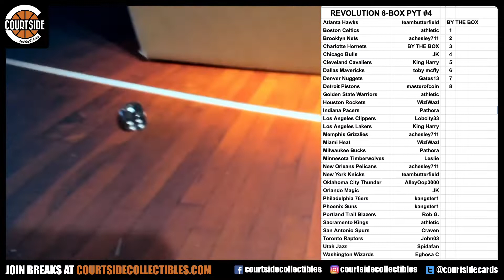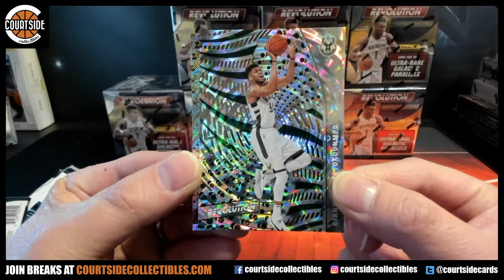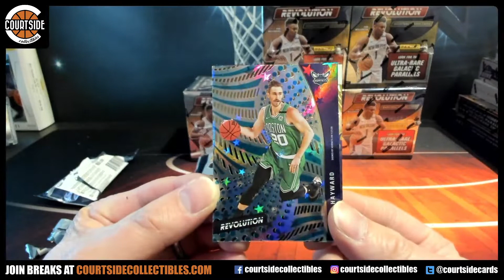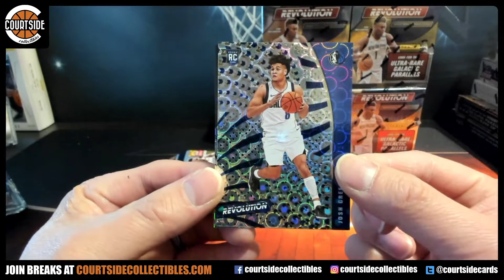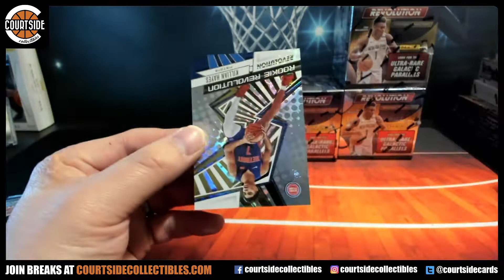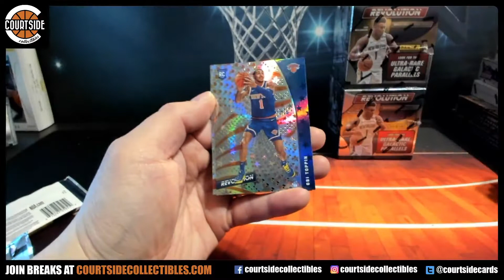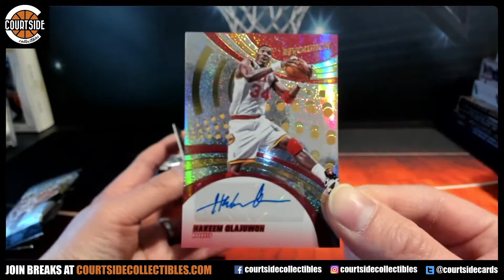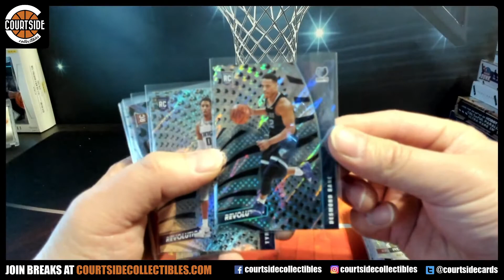SICK! 2020-21 Panini Revolution Basketball 8-Box CASE Pick Your Team Break #4